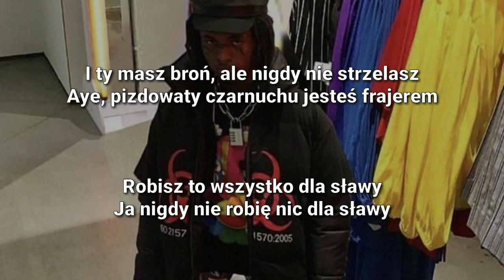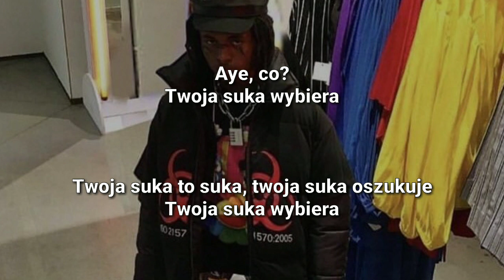ZillaKami - The Bands [Tłumaczenie/Po Polsku]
[Oryginalny Tekst]

[Chorus]
Fat bands up, fat fat bands up
Hunnid bands up, cannot pull my pants up
Aye, what?
Your bitch a chooser aye
Your bitch a bitch, your bitch a trick
Aye, what?

[Verse]
Bitch I ride around town in a foreign (Woop woop!)
I get my Glock and catch 'em while most niggas snoring (Okay okay!)
My niggas ain't scared, bitch we got a gauge (Wassup wassup!)
My niggas ain't scared, bitch we got a K
And you got guns, never sprayed
Aye, pussy nigga you a lame (Aye)
You be doin' it for fame (Aye)
Never doin' it for fame (Huh?)
Purple on like rain (Aye)
Purple cup, its stain (Aye)
You look like a pay (Aye)
You look like a pay, day (Huh?)
Pussy!

[Chorus]
Aye, what?
Aye, what?

Zapraszam do pisania następnych propozycji 💚